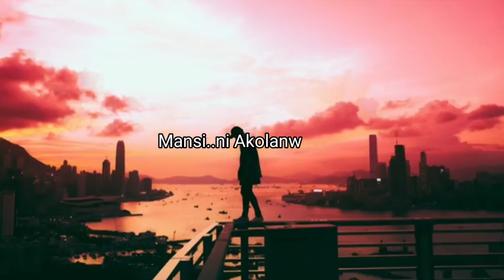gaswi buhumaonw kwnayw hwjrikaonai Bodo status song